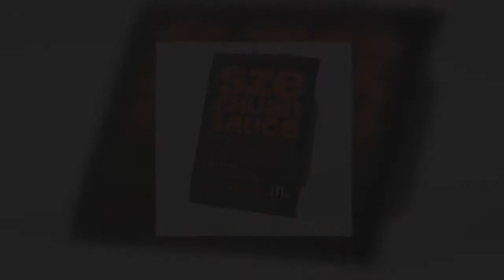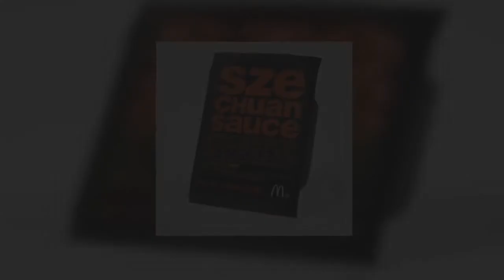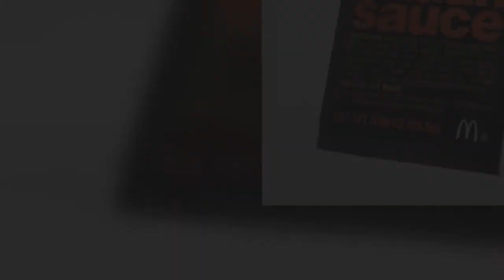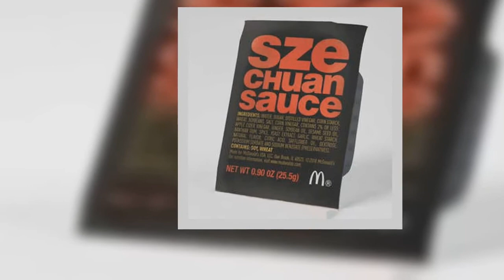Victoria Beckham Trades Heels for Crutches After Suffering Injury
Victoria Beckham Trades Heels for Crutches After Suffering Injury | Victoria Beckham won't be wearing her beloved heels for a while.The 43-year-old fashion designer and Spice Girls singer posted on her page on Friday a photo of herself sporting crutches, a sneaker and a medical walking boot while walking down a flight of stairs. She also wore a T-shirt that read, "It's a dark but happy place.""Thank you for all the lovely messages," Victoria wrote. "A small stress fracture, just needs some rest! itsnotideal."The wife of David Beckham , which she happily showcases on social media and at public events."I can't concentrate in flats!" she told  in 2008.  But she has occasionally been spotted wearing more comfortable footwear, sometimes due to doctor's orders—she was forced to ditch her beloved heels for a while in 2011 after suffering a slipped disc after the birth of her fourth child, daughter Harper—and sometimes of her own choosing.People were surprised when she  and sported  and on the runway of her Fall 2016 show. "I just can't do heels any more. At least not when I'm working," Victoria told the U.K. newspaper  that year. "I travel a lot. Clothes have to be simple and comfortable." * entered incorrectly. Is Everywhere This content is available customized for our international audience. Would you like to view this in our US edition? E! Is Everywhere This content is available customized for our international audience. Would you like to view this in our Canadian edition? E! Is Everywhere This content is available customized for our international audience. Would you like to view this in our UK edition? E! Is Everywhere This content is available customized for our international audience. Would you like to view this in our Australian edition? E! ist überall Dieser Inhalt ist für internationale Besucher verfügbar. Möchtest du ihn in der deutschen Version anschauen? E! Is Everywhere This content is available customized for our international audience. Would you like to view this in our German edition? E! est partout Une version adaptée de ce contenu est disponible pour notre public international. Souhaitez-vous voir ça dans notre édition française ? E! Is Everywhere This content is available customized for our international audience. Would you like to view this in our French edition? Yes! No, Thanks. Yes! No, Thanks. Yes! No, Thanks. Yes! No, Thanks. Ja ! Nein, danke. Yes! No, Thanks. Oui! Non, merci. Yes! No, Thanks. Yes! No, Thanks. Yes! No, Thanks. ¡Si! No, gracias. Yes! No, Thanks. Translate to English Translate to English Translate to English Translate to English Translate to English This content is available customized for our international audien